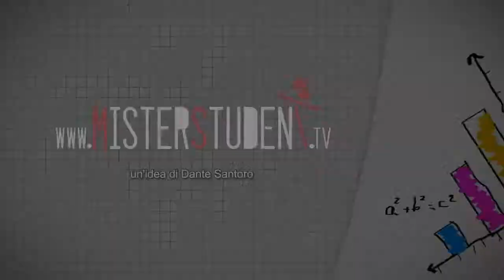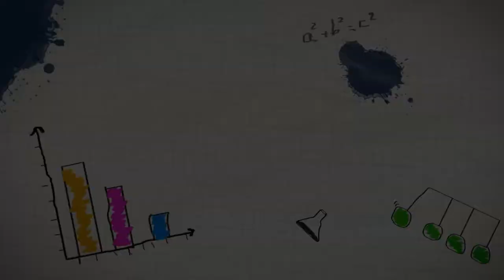Speciale novità Istituto Kennedy